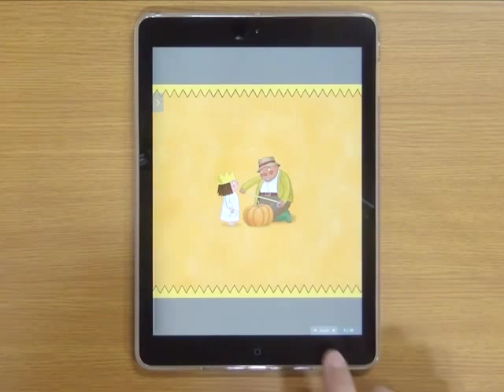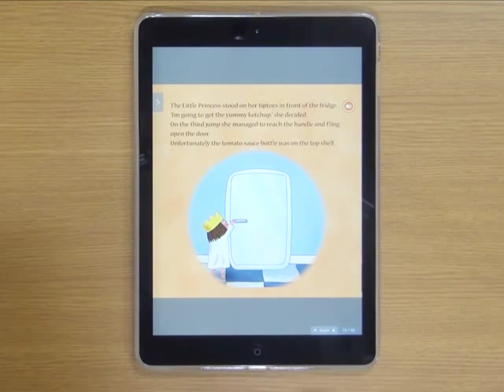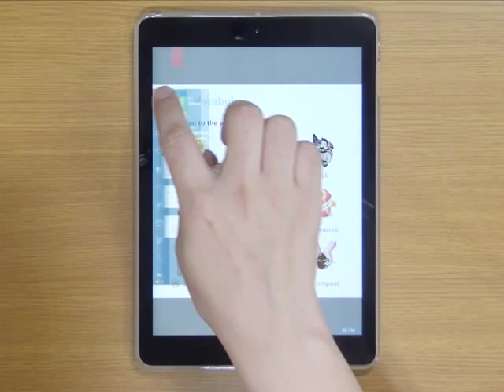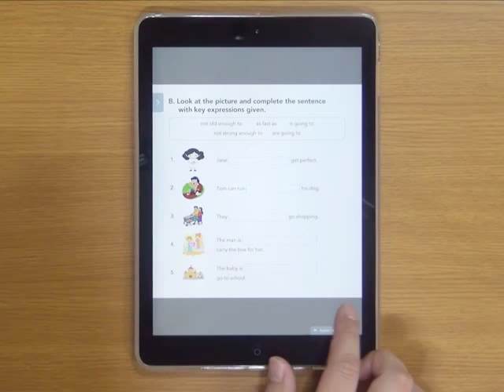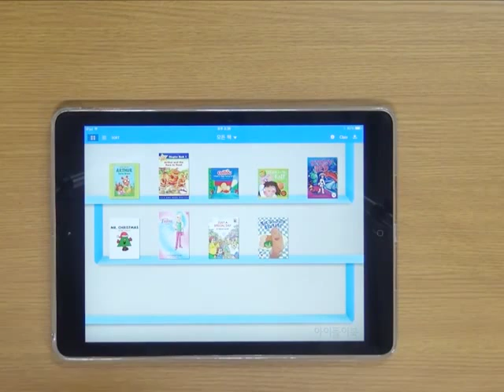리틀프린세스 이북 활용영상